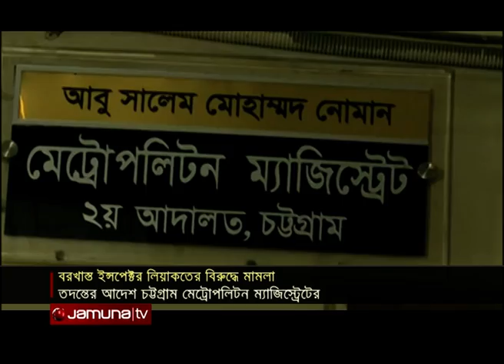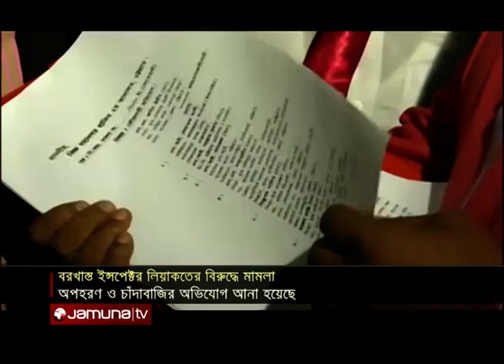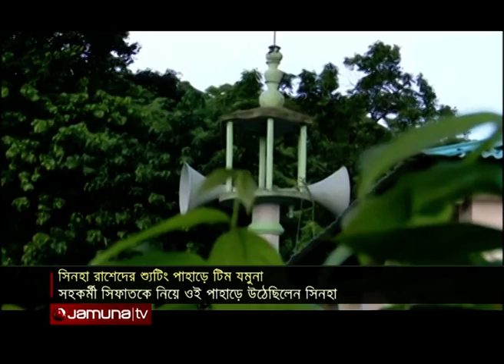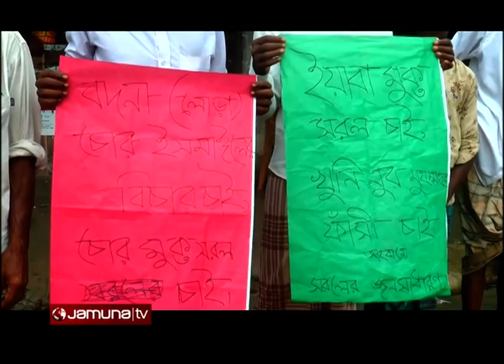আজকের চট্টগ্রাম | Ajker Chattagram | 26 August 2020